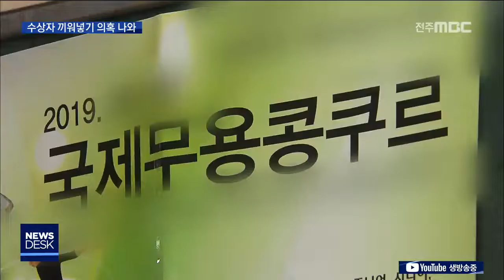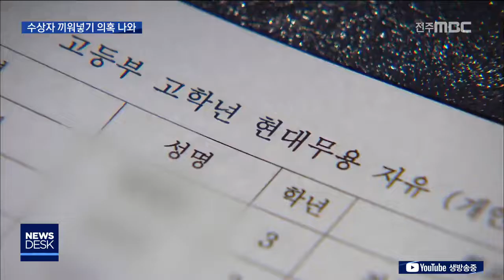[뉴스데스크] 전북대 무용대회, 학원 항의에 추가수상 의혹